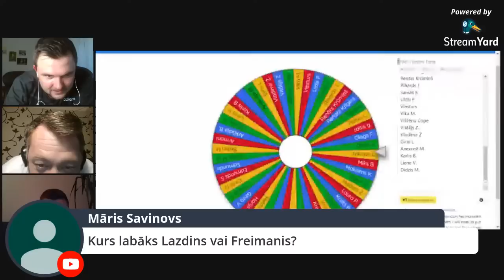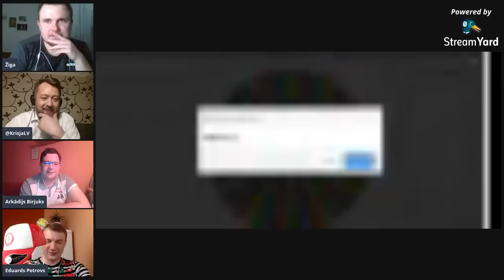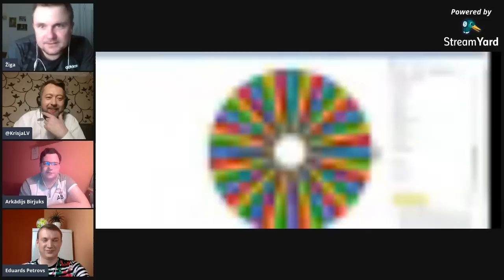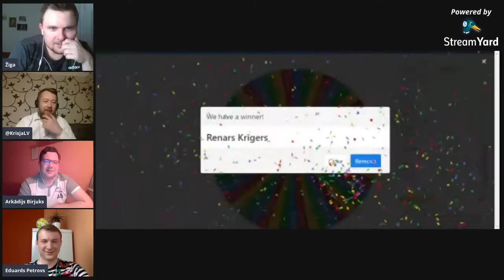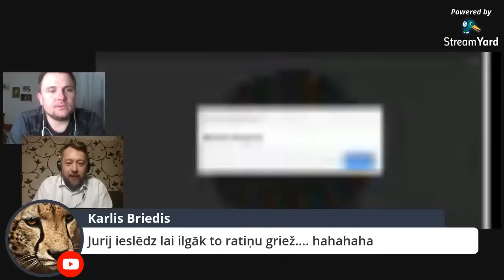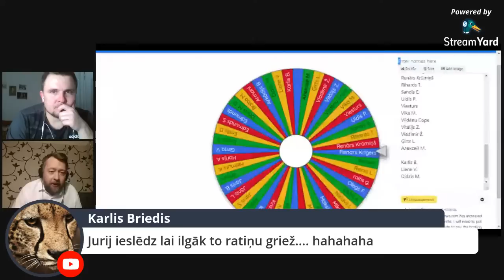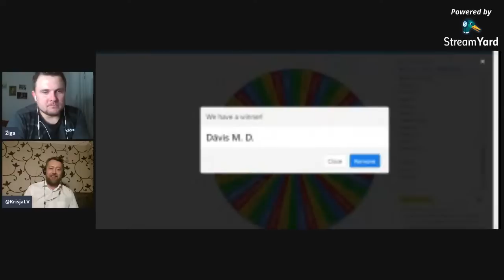PPK LIVE#6 Landmanis/Voitāne/Birjuks&Petrovs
Kārtējais  ̶a̶l̶u̶s̶ futbola vakars kopā ar Jums!
*1.līga un Saldus
*sieviešu futbols un Sandra Voitāne
*klubu soc tīkli kopā ar Eduardu un Arkādiju
atbalsti "PPK" UN LAIMĒ KREKLU